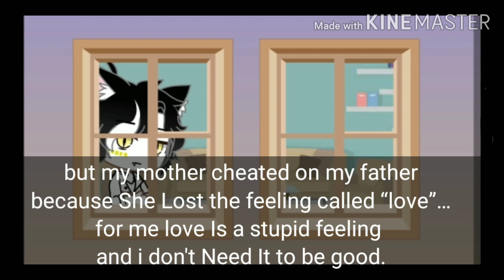The Norvegian cat and the stray cat gcmm/ original??/ With a special on the video (gcmv UwU)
Hello everyone!!

It's my First gcmm (Gacha Club mini movie)

Bye bye 🤗